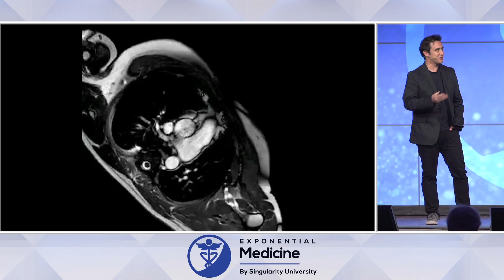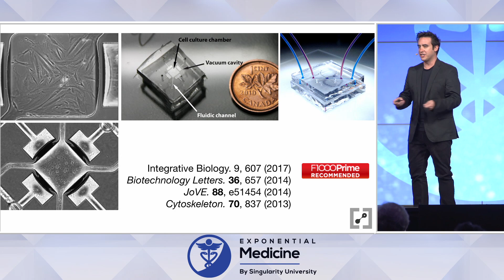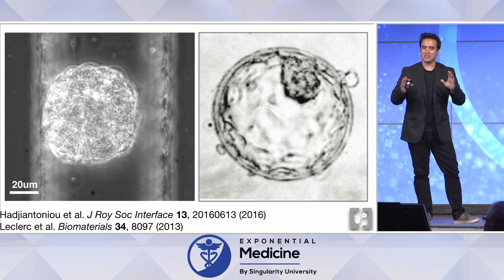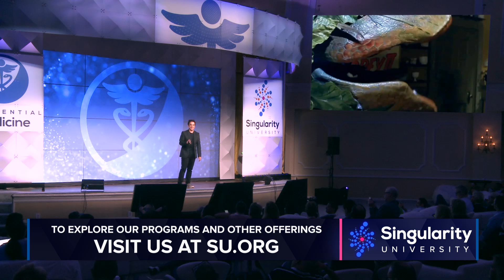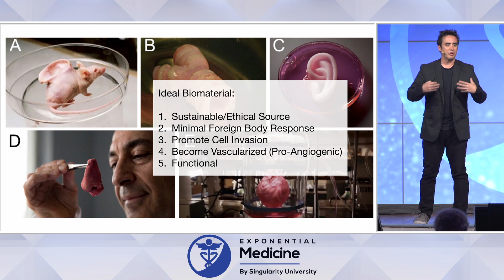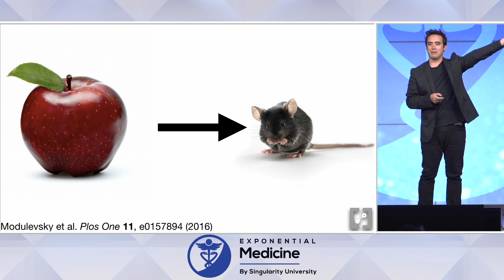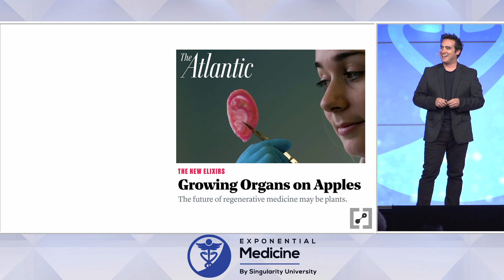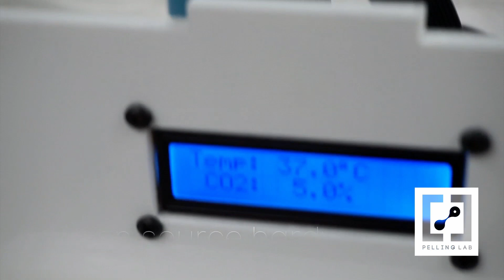Augmented Biology & The Human Body - Andrew Pelling at Exponential Medicine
Augmented Biology-- From plants as platforms for tissue engineering to biohacking:  As masterfully described in this fascinating talk at Exponential Medicine 2018 by Andrew Pelling,  biology has evolved to have an exquisite link between the physicality and the biochemistry of the microenvironment. Shape, stretch and shear, regulate the biologic environment as demonstrated in the emerging field of mechanobiology.  Mechanical forces can provide new tools for stimulating cells and understanding the their influence on cancer biology to the screening of drugs. This has led Dr. Pelling and colleagues to explore and develop new approaches to tissue engineering, using plants as scaffolds for soft tissues, to bone and even nerve repair. This could lead to a new era of regenerative medicine, biomaterials  and biohacking.

Exponential Medicine (next being held Nov 4-7, 2019) is a unique cross-disciplinary program exploring the convergence of technology and the future of heatlh & biomedicine.